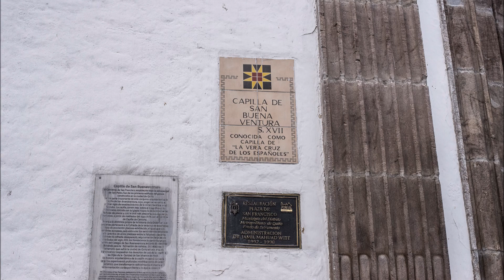San Francisco y plaza grande